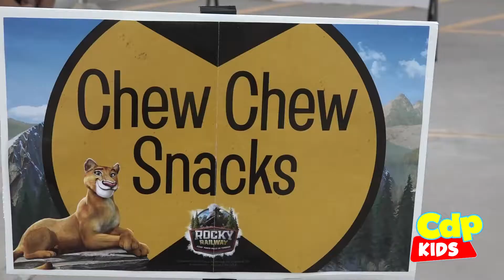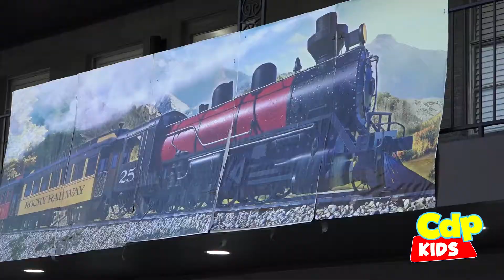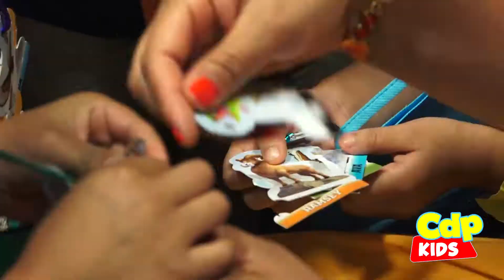CDP Kids - Escuela Vacacional de Verano- Iglesia Cristo de Poder / Houston (VBS Rocky Railway)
Escuela Vacacional de Verano 2021
Damos gracias y gloria a Dios por un maravilloso VBS! Gracias a todos los que fueron parte sembrando una semilla especial de parte de Dios en el corazón de cada niño!
VBS Rocky Railway
CDP KIDS
Iglesia Cristo de Poder